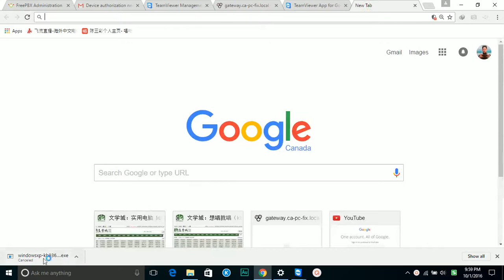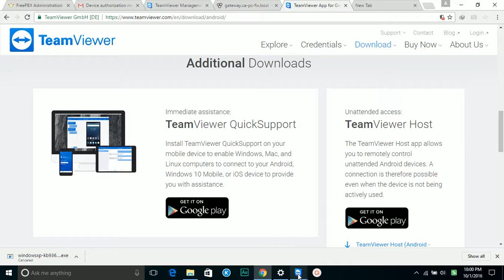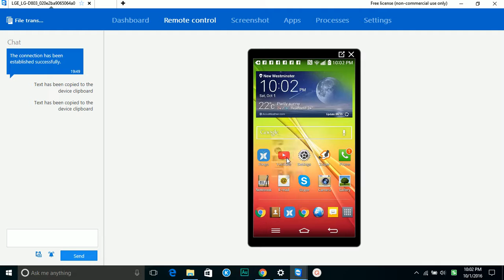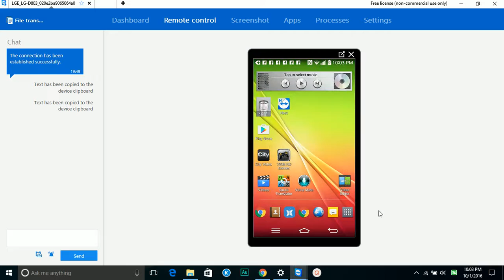How to remotely control Android Phone Tablet from PC on Windows 10 7 8